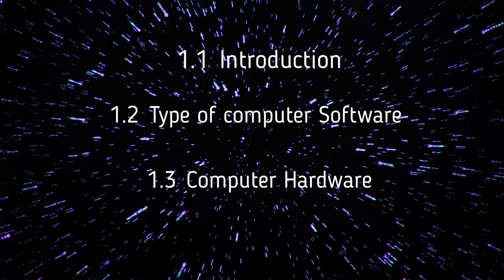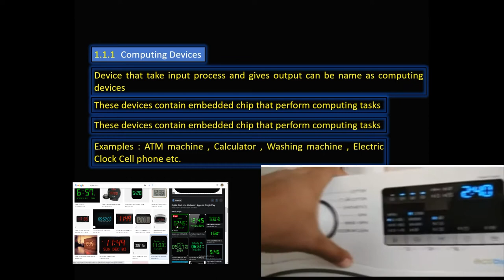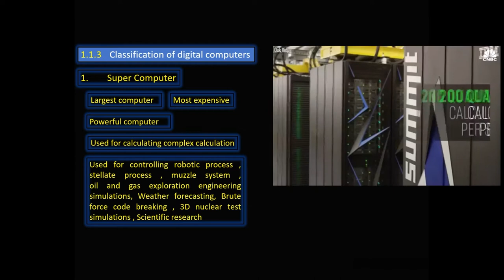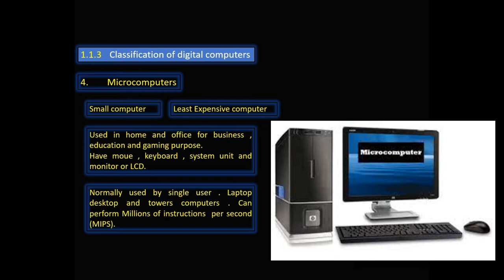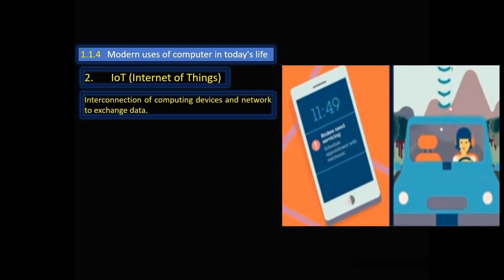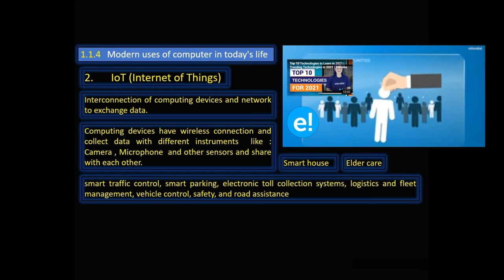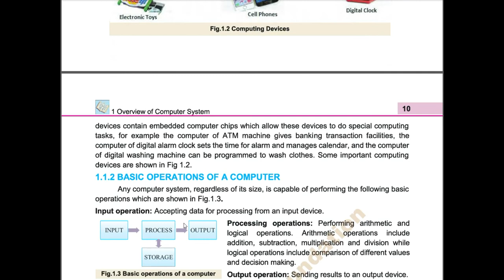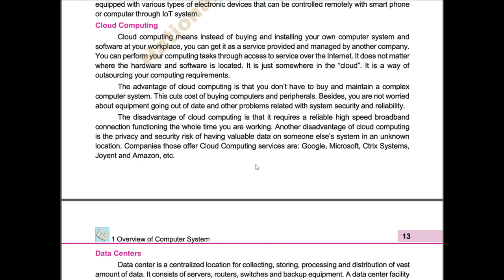1st Year | Computing Devices | Mobile Computing | Data Center | IoT | Cloud Computing| Lecture 1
This lecture consist of :
1.    Define Computer
2.    Computing Devices
3.    Basic Operation of a computer
4.    Classification of digital computers
5.     Modern uses of computer in today's life
6.     Mobile Computing
7.     Datacenter
8.     IoT (Internet of things )
9.     Cloud computing